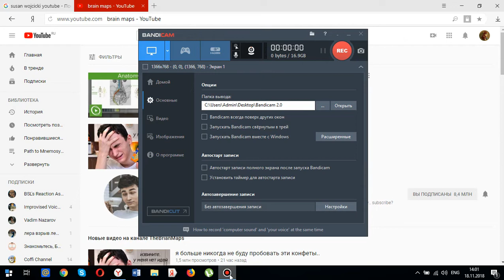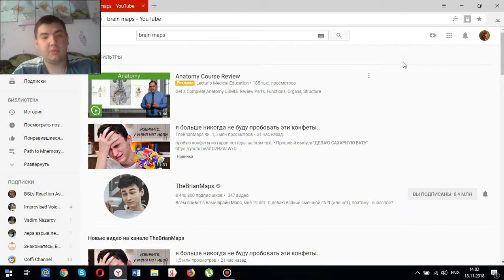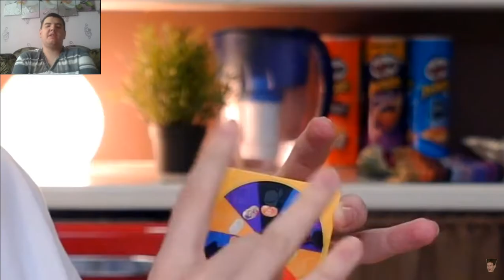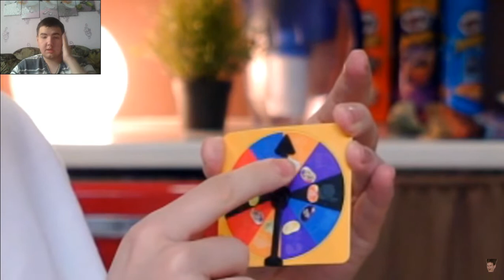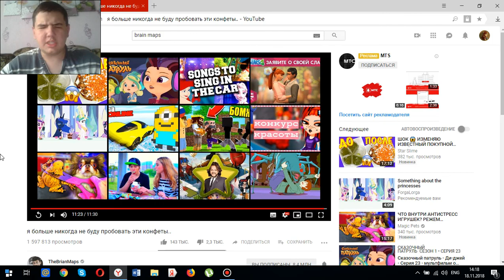Реакция на Я больше никогда не буду пробовать эти конфеты